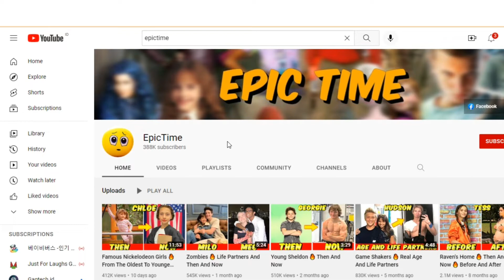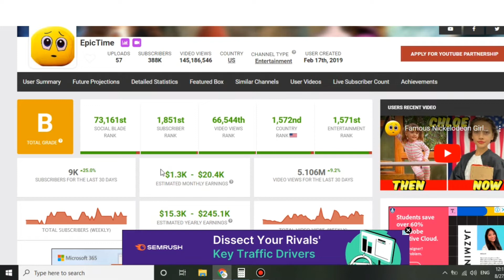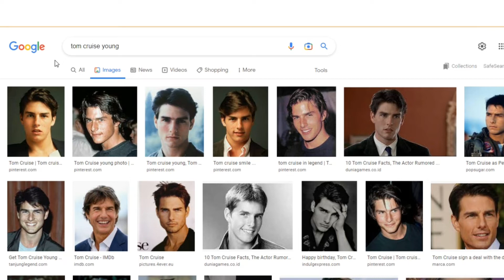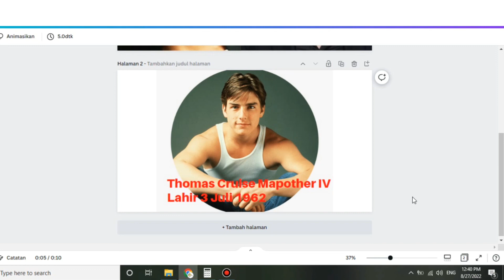Dibayar 26 Juta/Bulan Cuma Copy Paste Gambar - Cara Mendapatkan Uang Dari Internet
Cara menghasilkan uang dari internet tanpa modal, ini merupakan cara yang nyata jika kalian seriusin dengan cara yang saya bagikan ini, karena ini tidak memandang usia, pendidikan, dan tidak perlu memiliki keahlian apapun, kalian bisa menghasilkan uang per bulannya jutaan rupiah dengan cara ini. Cara ini sangat cocok untuk kalian lakukan.